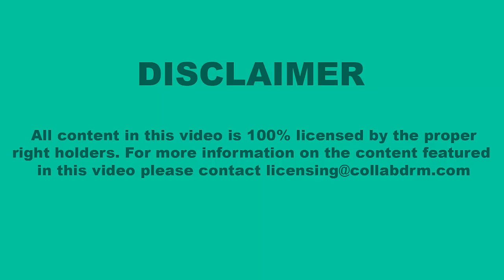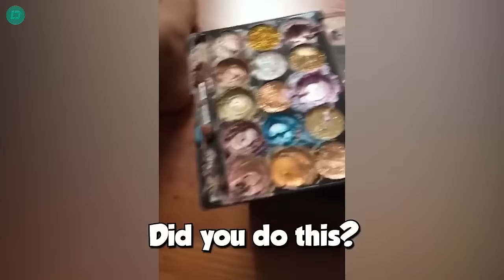Try Not To Laugh Challenge Funny Kids Vines Compilation 2020 Part 37 | Funniest Kids Videos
Funniest Kids Videos 2020